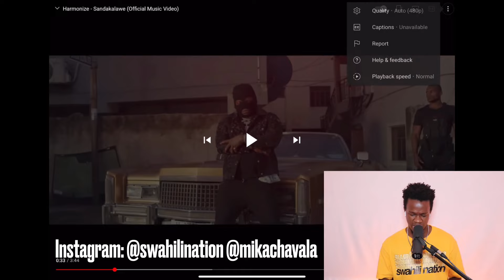Sandakalawe | Reaction Video + Learn Swahili | SwahiliNation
NEW GOAL